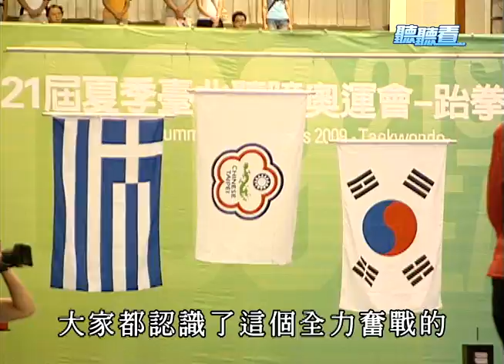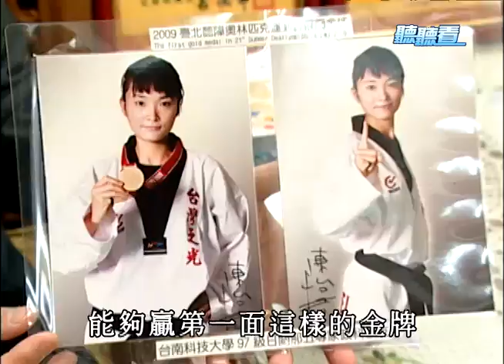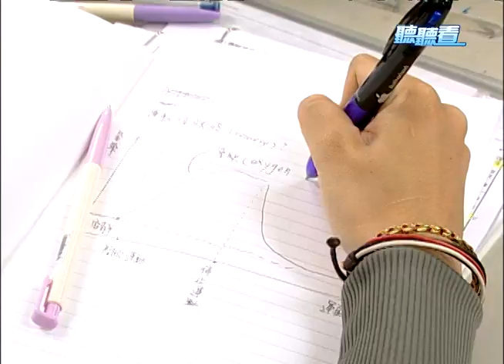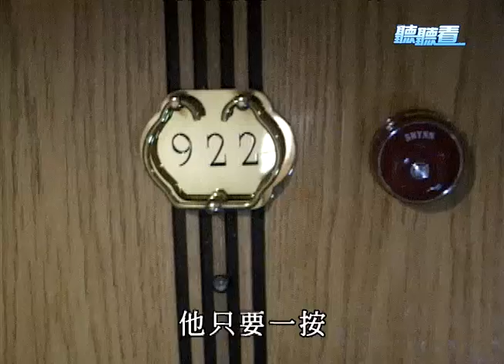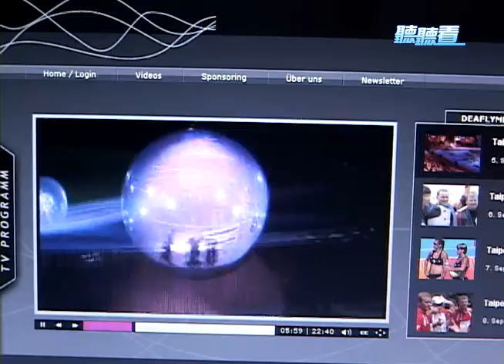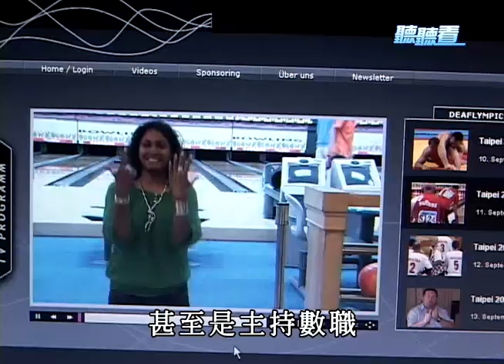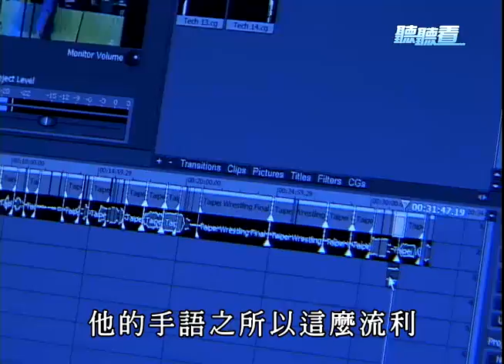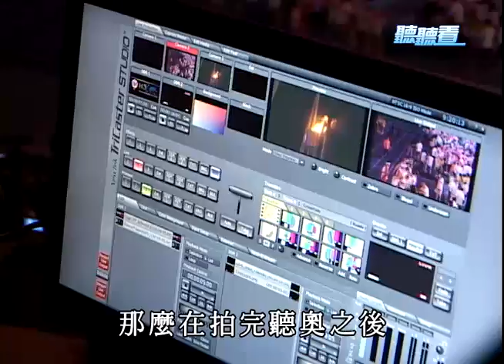聽聽看 第572集 聽奧圓夢摘金-陳怡君